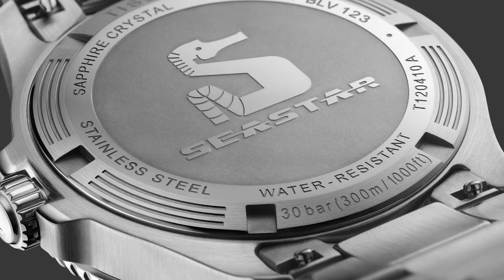L'ACTUALITÉ HORLOGÈRE - JUIN 2023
Premier épisode de ce nouveau format parlant d'actualité horlogère. On survole quelques nouveautés. Que penses-tu de ce format ?
▬▬▬▬▬▬▬▬▬▬▬ LIENS  ▬▬▬▬▬▬▬▬▬▬▬